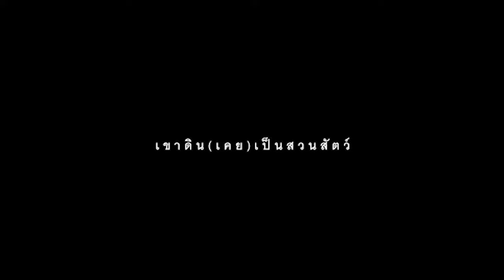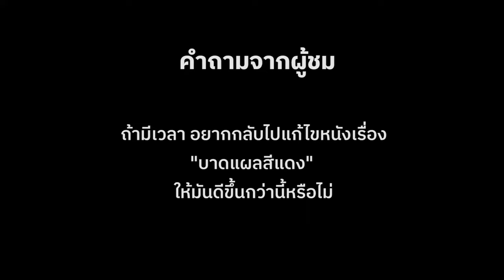DOC CLUB TALK: นัชชา ตันติวิทยาพิทักษ์ (ผู้กำกับ Mr. Zero, 'บันทึกสุดท้าย ดา ตอปิโด', 'บาดแผลสีแดง')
ใน Doc Club Festival 2024 เราได้พูดคุยกับ นัชชา ตันติวิทยาพิทักษ์ คนทำหนังสารนคดีที่น่าจับตามากที่สุดคนหนึ่งในขณะนี้
(เนื้อหาด้านล่างนี้คือสเตตเมนต์ของโปรแกรมนี้)

หลายคนอาจจะรู้จักนัชชาในฐานะนักข่าวของเว็บไซต์ประชาไท ที่ทำทั้งงานสัมภาษณ์ เขียนข่าวและวิดีโอสกูปหลายต่อหลายชิ้น งานข่าวของเธอมีประเด็นแหลมคม แต่ที่พิเศษคือมันเต็มไปด้วยสายตาที่เห็นอกเห็นใจเพื่อนมนุษย์ขณะที่เธอสัมภาษณ์พวกเขาอย่างเจาะลึกและให้พวกเขาได้พูด

ย้อนกลับไปหลายปีก่อน งานชิ้นแรกของเธอที่เป็นที่รู้จักคือ งานธีสิสที่เธอทำร่วมกับ ชวัลรัตน์ รุ้งแสงเจริญทิพย์ นั่นคือ "คนหมายเลขศูนย์" (Mr. Zero) (2016) “งานสารคดีที่ติดตามชีวิตของบัณฑิต อานียา ถูกจับกุมในมาตรา 112 ถึง 4 ครั้ง ได้รับการปล่อยตัว 2 ครั้งโดยเหตุผลว่าเขามีปัญหาทางจิต”

หนังติดตามชีวิตประจำวันที่โดดเดี่ยวของบัณฑิต และตามเขาไปงานเสวนาต่าง ๆ ไปพบกับทนาย โดยคลอไปกับเรื่องชื่อ 'คนหมายเลขศูนย์' ที่ปัณฑิตเขียนขึ้นเองแต่บอกว่าแปลมาจากงานคนอื่น ตัวเรื่องดังกล่าวเล่าถึง จอห์น เลนนอน ซึ่งตัวตนค่อย ๆ ถูกแทนที่ด้วยคนที่มารับบทเป็นตัวแทนของเขา จนในที่สุดตัวตนของเขาก็สูญหายไป สารคดีผสมเรื่องเล่าของบัณฑิตกับชีวิตของบัณฑิตเอวอย่างน่าทึ่งและเจ็บปวด นี่เป็นสารคดีเรื่องแรก ๆ ที่หยิบจับประเด็นอ่อนไหวของสังคมในขณะนั้น เช่น กฏหมายมาตรา 112 มาเล่าอย่างตรงไปตรงมาและละเอียดอ่อน

นัชชาทำวิดีโอสารคดีไว้หลายชิ้น แต่ในโปรแกรมนี้ เราจะโฟกัสที่งานยุคต้น 3 ชิ้นของเธอที่เป็นเสมือนบันทึกประวัติศาสตร์ของคนเสื้อแดงซึ่งไม่ถูกบันทึก (หรือถูกบันทึกในแบบอื่น ๆ มาตลอดหลายปี) ก่อนการระเบิดออกของการชุมนุมใหญ่ของนักศึกษาในปี 2020 ที่ทำให้ประวัติศาสตร์ของคนเสื้อแดงถูกรื้อฟื้นขึ้นมาใหม่อีกครั้ง

- "บันทึกสุดท้าย ‘ดา ตอปิโด’" (2020) เป็นสารคดีที่นัชชาและ มุทิตา เชื้อชั่ง ร่วมกันบันทึก “ชีวิตช่วงท้ายของดารณี ชาญเชิงศิลปกุล นักสู้สามัญชนกับภาพลักษณ์การนำม็อบแบบฮาร์ดคอร์ อดีตแกนนำกลุ่มสภาประชาชน แนวร่วมประชาธิปไตยขับไล่เผด็จการ (นปก.) อดีตนักโทษคดีหมิ่นพระบรมเดชานุภาพ รวมทั้งอดีตผู้สื่อข่าวหนังสือพิมพ์พิมพ์ไทยและสถานีโทรทัศน์เคเบิลไทยสกายทีวี กับราคาที่ต้องจ่ายสำหรับการต่อสู้”

ลึกลงไปภายใต้ความเป็นสารคดีการเมือง หนังพาผู้ชมลงไปพบกับผู้หญิงคนหนึ่งที่เป็นนักสู้ ความโดดเดี่ยวและความเด็ดเดี่ยวของเธอ และพาไปพบกับชีวิตของเธอในฐานะมนุษย์คนหนึ่งที่มีบาดแผลและการเยียวยาของตัวเอง หนังเรื่องนี้ได้กลายเป็นบทึกสุดท้ายจริง ๆ เพราะดารณีเสียชีวิตไม่นานหลังจากนั้น

- "บาดแผลสีแดง" (2021) อาจจะเป็นสารคดีที่ตรงไปตรงมาที่สุด แต่ขณะเดียวกัน มันคือการเผชิญหน้าอย่างถึงที่สุด กับผู้ได้รับผลกระทบจากเหตุการณ์นั้นอย่างถึงที่สุด

“สมศักดิ์ ประสานทรัพย์ คือหนึ่งในจำเลยที่ถูกกล่าวหาว่าร่วมกันเผาศาลากลางจังหวัดอุบลฯ เมื่อปี 2553 หลังจากเหตุการณ์สลายชุมนุมคนเสื้อแดงในกรุงเทพฯ เขายืนยันว่าตนเป็นผู้บริสุทธิ์แต่ถูกใส่ความ เขาถูกตัดสินจำคุกตลอดชีวิต ก่อนได้ลดโทษเหลือ 33 ปี 4 เดือน และได้รับการปล่อยตัวหลังจำคุกได้ 7 ปีกว่า” หนังสัมภาษณ์สมศักดิ์กับลูกสาวของเขา ชีวิตของเขาในที่ชุมนุม และชีวิตหลังออกจากคุก ซึ่งผลกระทบที่เขาได้รับนั้นใหญ่หลวง เจ็บปวด และเรียกคืนไม่ได้

สารคดีสามเรื่องนี้อาจจะไม่ได้มีความพลิกแพลงในเชิงเทคนิค แต่มันเป็นชุดสารคดีที่ครบพร้อมทั้งในฐานะของบันทึกประวัติศาสตร์ เรื่องราวที่ถูกหลงลืมไป ในขณะเดียวกันก็ลงลึกไปในน้ำเนื้อชีวิตของปัจเจกบุคคลที่ไม่ได้เป็นเพียงปากคำของประวัติศาสตร์​ เพราะไม่ว่าเขาหรือเธอจะเป็นนักเขียน นักเคลื่อนไหว หรือประชาชนคนธรรมดา แต่ก็เป็นมนุษย์คนหนึ่งแบบเดียวกับเรา ๆ ท่าน ๆ